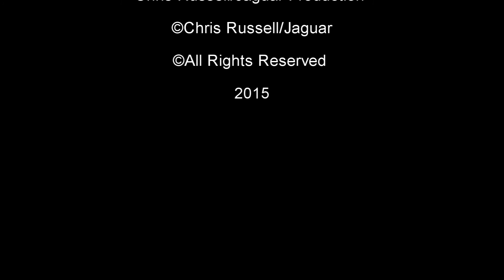Welcome To Palma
Quick film showing the beautiful sunset in Palma in Mallorca (Majorca)
Filmed in May of 2015